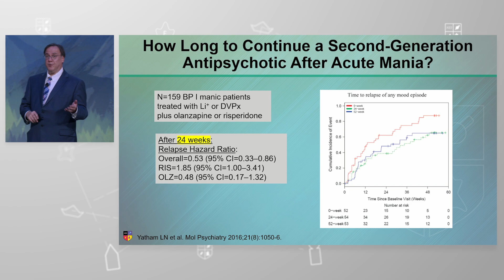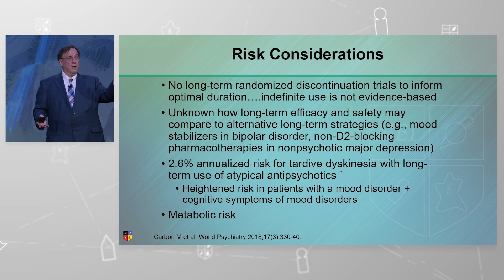How long to continue atypical antipsychotic treatment in mood disorders?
How long to continue atypical antipsychotic treatment in mood disorders? Here, Dr. Joseph Goldberg provides an update on the clinical data.

Presented by Dr. Joseph Goldberg at the 2023 NEI Congress, session titled, "What’s In a Name? Using “Antipsychotics” to Treat Mood Disorders".